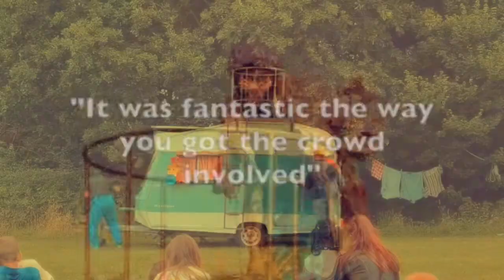The Wagon of Dreams Trailer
"The Wagon of Dreams'" - The story of three friends who go exploring the world together in search of a big dream.
A Jellyfish Theatre production
photo credits Andreas Lambis and Katie Vandyck